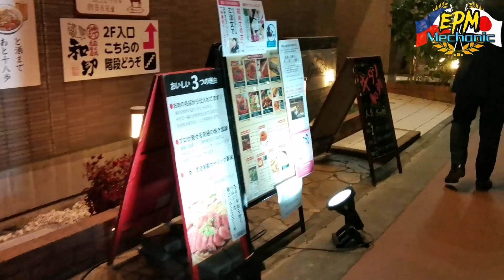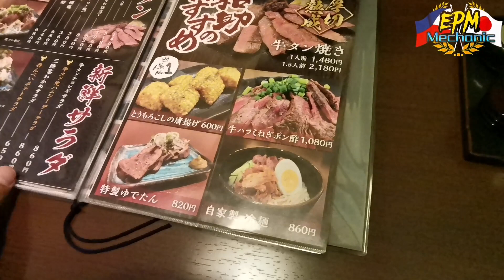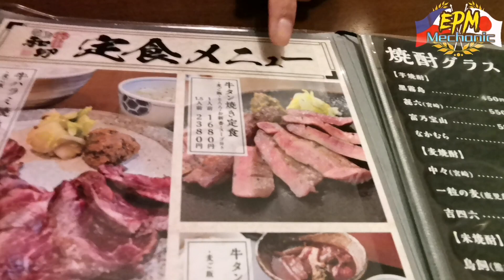The Last Treat | EPM Mechanic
Hope that this video will give you a guide and happiness, If so please do like and subscribed and also hit the notification Bell pra updated ka SA mga paparating kupang video.

EPM Mechanic Isang OFW sa Japan as Automotive Mechanic

Camera:
        Huawei Nova 5T
        Huawei Y9
Video Editor :
        Capcut